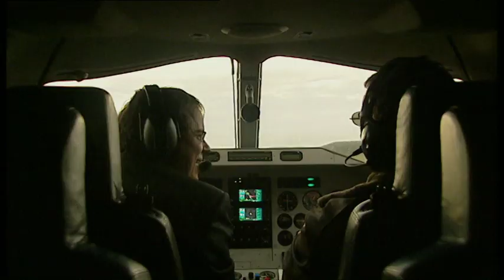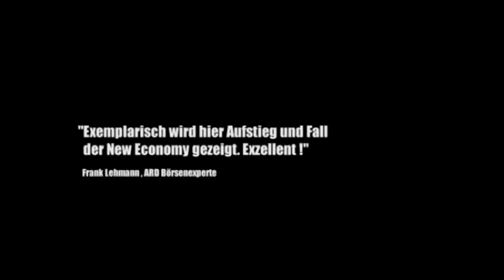Weltmarktführer | Trailer auf deutsch